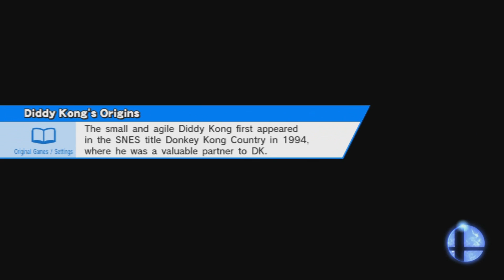MODO TORNEO CON 64 PLAYERS : LO DAMOS VUELTA ! - SSB4 WiiU [60 FPS] | En Español por Zeta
Probando el Torneo Masivo Online que existe en Smash Bros :D
¡ Likes Poderosos !

● CARACTERISTICAS DE MI PC :

CPU: Intel i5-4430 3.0 Ghz
RAM: Corsair 8GB DDR3 1600 mhz
VIDEO: NVIDIA GeForce GTX650 ti  2 GB ( Asus )
MICROFONO: CO1U PRO - Samson
AURICULARES : Logitech G430

● APORTES :

- INTRO : Por Mati . Aquí su Tumblr